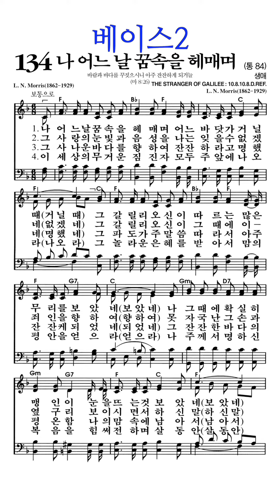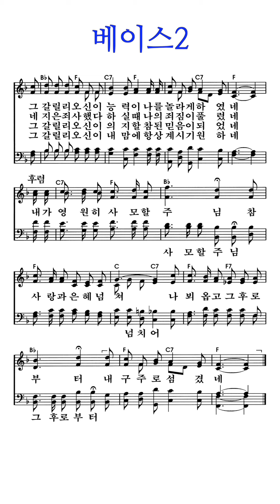찬송가134장 나어느날꿈속을헤매며 베이스2